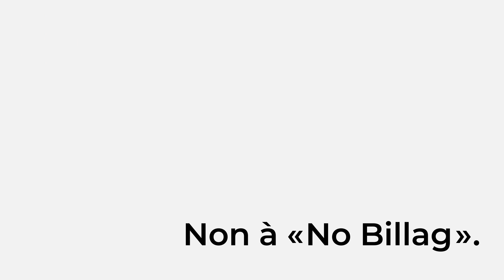NoBillag Non - Ecole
Cinéastes contre NoBillag
cineastes-contre-nobillag.ch